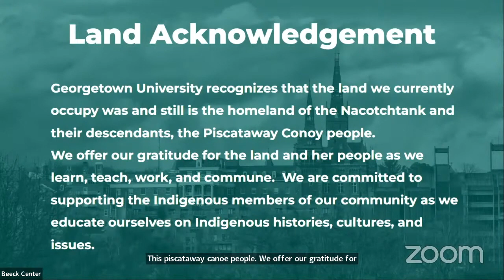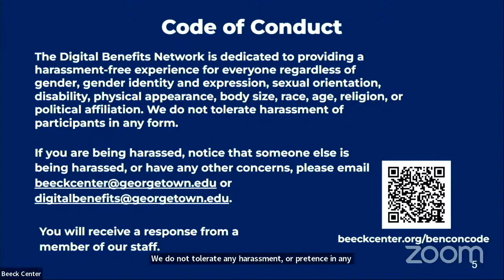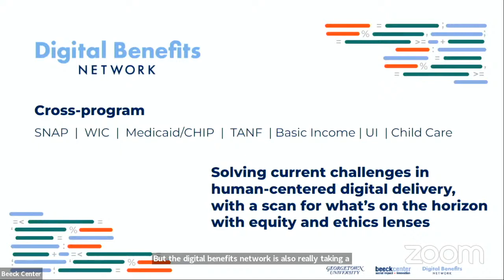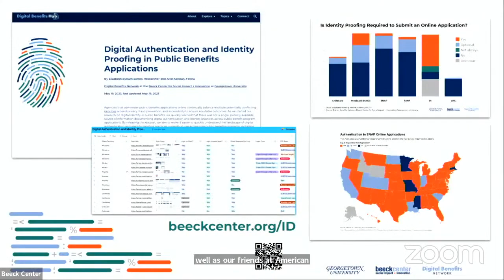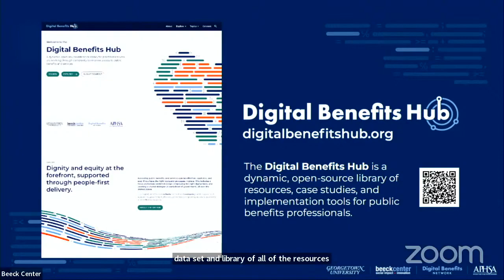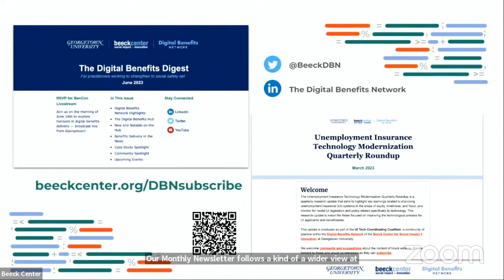BenCon Day 2 Welcome and Opening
Live from BenCon 2023 Welcome and Opening

Speakers:
- Shanelle Roberson, Community Manager, Digital Benefits Network, Beeck Center for Social Impact + Innovation, Georgetown University

- Lynn Overmann, Executive Director, Beeck Center for Social Impact + Innovation, Georgetown University

- Ariel Kennan, Fellow, Digital Benefits Network, Beeck Center for Social Impact + Innovation, Georgetown University

This video was recorded at the Digital Benefits Conference — or BenCon for short —the first annual convening of the Digital Benefits Network at the Beeck Center for Social Impact + Innovation at Georgetown University on June 14, 2023. Participants included levels of government, non-profits, academia, and industry who work on policy, delivery, and advocacy for public benefits and relevant technologies.